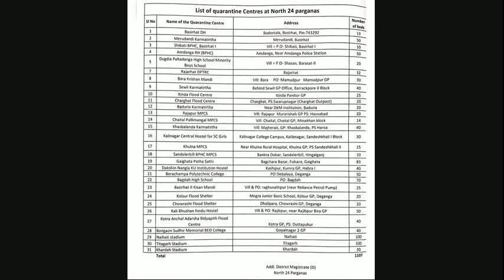করোনা পরিস্থিতি মোকাবিলায় খড়দহ,বারাকপুর ও নৈহাটি ক্রীড়াঙ্গনে তৈরী হতে চলেছে কোয়ারেন্টাইন সেন্টার